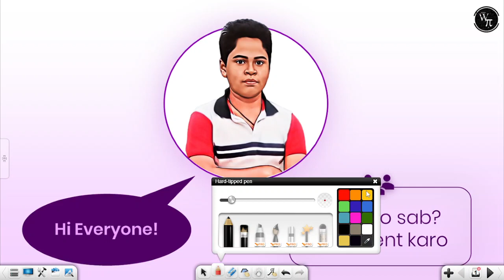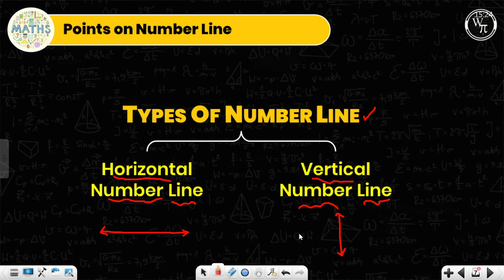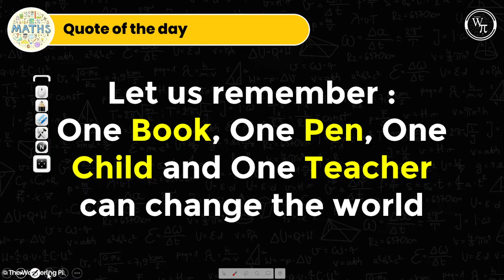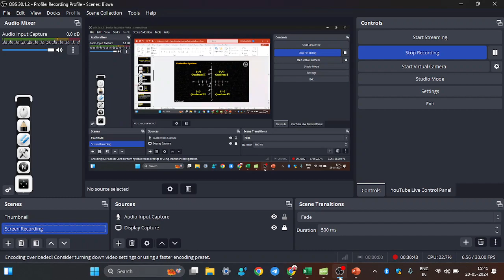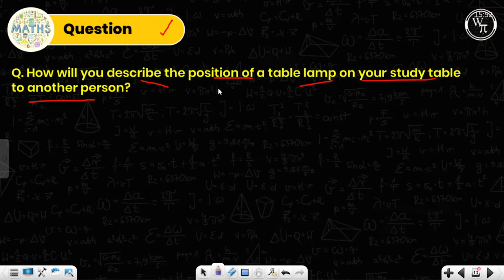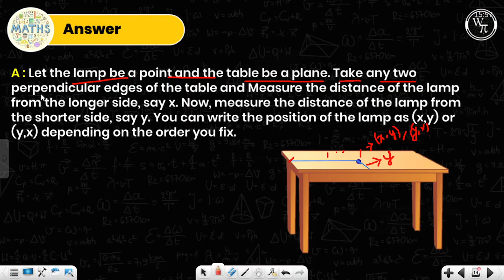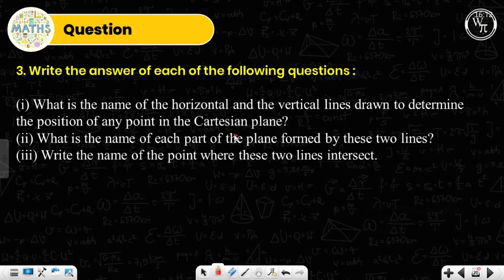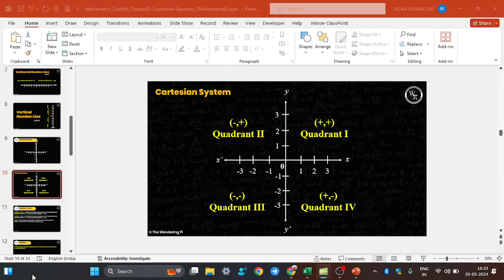Coordinate Geometry in One Shot | Class 9th Maths | Takkar 2024-25 | by Biswakibarfii | TWπ™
Welcome to 𝗧𝗵𝗲 𝗪𝗼𝗻𝗱𝗲𝗿𝗶𝗻𝗴 𝗣𝗶 ❤️
𝑾𝒉𝒆𝒓𝒆 𝒆𝒅𝒖𝒄𝒂𝒕𝒊𝒐𝒏 𝒎𝒆𝒆𝒕𝒔 𝒊𝒏𝒔𝒑𝒊𝒓𝒂𝒕𝒊𝒐𝒏!

Empower your educational journey with The Wondering Pi in this new session 2024-25, Have new friends 😁, Lots of Study Materials 📚, Many Lectures 📺, Absolutely for *Free*. Delve into the complex concepts in the comprehensive topics with our starring mentors teaching you in a fun and best way, solving questions together!

🎯 𝗧𝗵𝗲 𝗪𝗼𝗻𝗱𝗲𝗿𝗶𝗻𝗴 𝗣𝗶 - 𝗧𝗲𝗹𝗲𝗴𝗿𝗮𝗺 𝗡𝗲𝘁𝘄𝗼𝗿𝗸𝘀

🎯 𝗢𝘂𝗿 𝗦𝘁𝗮𝗿𝗿𝗶𝗻𝗴 𝗠𝗲𝗻𝘁𝗼𝗿𝘀

*Pushkar Rathi* ~ Co-Owner | The Wondering Pi
*Biswakibarfii* ~ Co-Owner | The Wondering Pi
*Armaan Gupta* ~ Manager | The Wondering Pi

Any Queries or Issues or Want to ask any Questions?